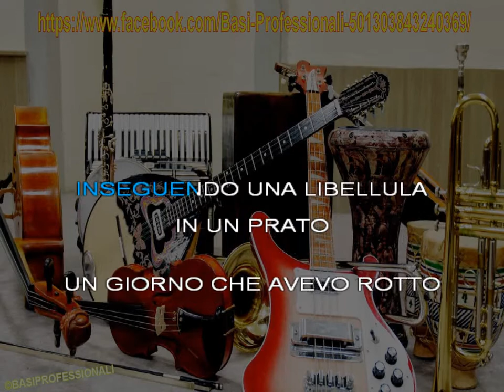L. BATTISTI★CON IL NASTRO ROSA★KARAOKE (NEW VERSION)